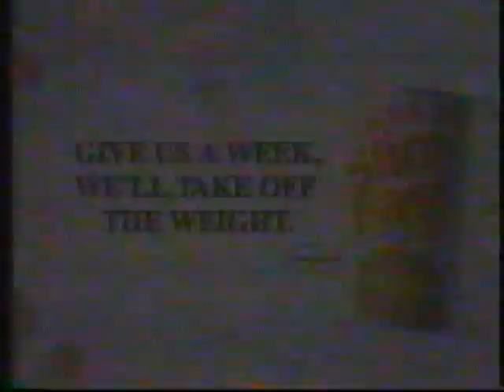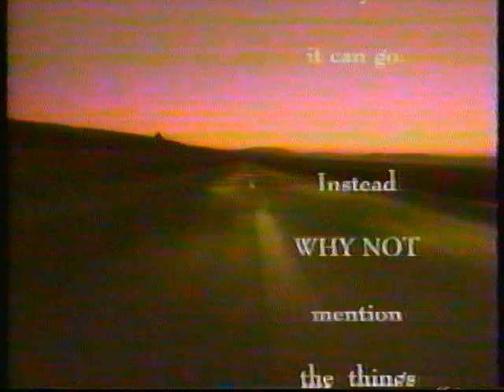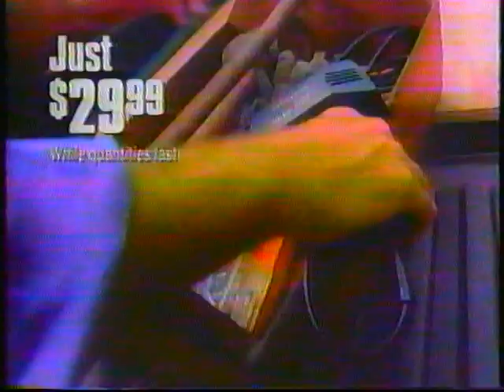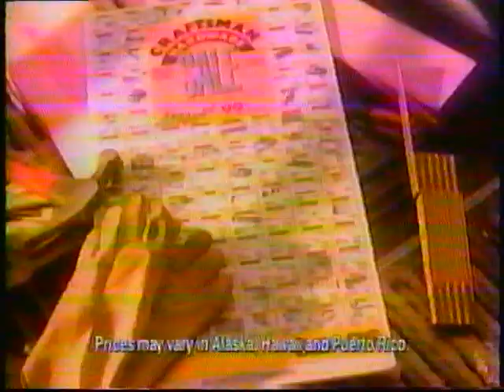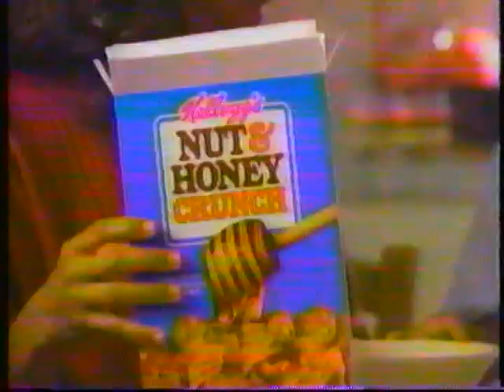KTBS-3 ABC Commercials & Bumpers (13 October 1991)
Originally captured alongside a broadcast of the TV movie Captive (1991).

Timestamps:
0:00 Ultra Slim-Fast Plan Shakes, featuring Tommy Lasorda
0:32 AT&T "Ladder"
1:03 Jhirmack Salon Shampoo & Conditioner
1:18 Cheese Snack Shop from American Dairy Farmers
1:33 Subaru SVX "What to Drive" A
2:03 Full House, Home Improvement, Roseanne, Coach on ABC
2:35 ABC Sunday Night Movie Will Return
2:43 Primetime Live: Flammable home appliances
2:53 Richard Ieyoub for Attorney General
3:24 Channel 3 News Newsbrief: Clarence Thomas hearings, police misconduct, Christmas lights festival setup
3:57 Ken Wright for State Senate
4:08 KTBS-3 Shreveport ID
4:13 ABC Sunday Night Movie Returns
4:18 AT&T Olympics Sponsorship "Run"
4:48 Sears Craftsman National Hardware Sale, featuring Bob Vila
5:17 Subaru SVX "What to Drive" B
5:47 Orville Redenbacher Popcorn "Do One Thing"
6:17 Kellogg's Nut & Honey Crunch
6:49 Doogie Howser M.D., Sibs, Anything But Love, Good & Evil on ABC